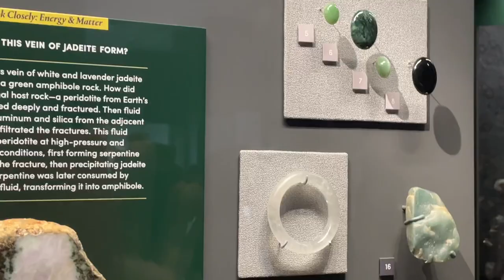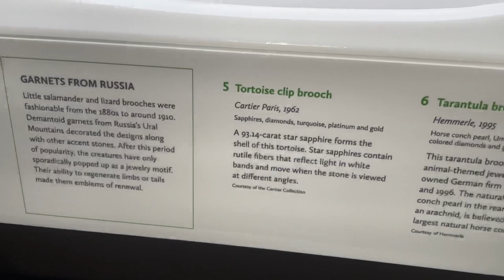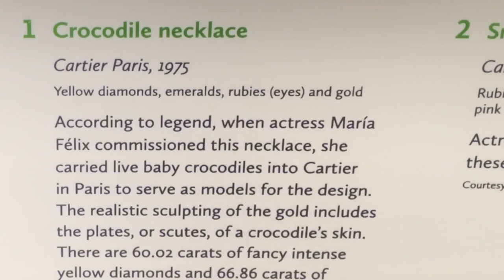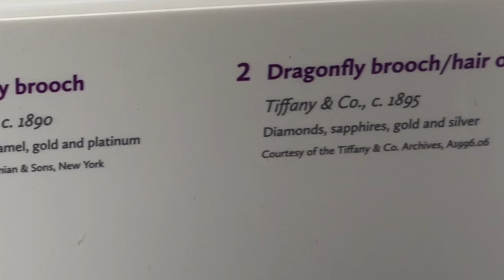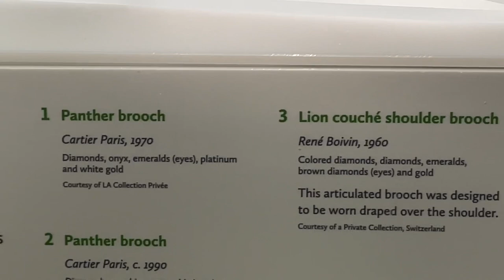Роскошные ДРАГОЦЕННОСТИ, как с красной дорожки! ЗОЛОТО, БРИЛЬЯНТЫ, Cartier, Tiffany, Van Cleef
Дорогие друзья сегодня покажу вам роскошные драгоценные украшения из Нью-Йорка! Золото, бриллианты, самые дорогие марки Cartier, Tiffany, Van Cleef

Музей:
American Museum of Natural History: